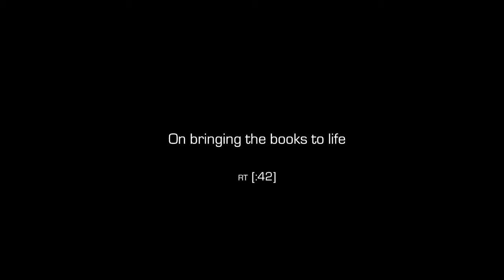Scary Stories To Tell In The Dark Guillermo Del Toro Producer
Scary Stories To Tell In The Dark (CBS Films) Starring: Zoe Colletti, Michael Garza, Gabriel Rush, Austin Abrams, Dean Norris, Gil Bellows, Lorraine Toussaint, Austin Zajur, Natalie Ganzhorn
Inspired by one of the most terrifying children’s book series of all time, SCARY STORIES TO TELL IN THE DARK follows a group of young teens who must solve the mystery surrounding sudden and macabre deaths in their small town.
Directed By André Øvredal
Produced By Guillermo del Toro, Sean Daniel, Jason F. Brown, J. Miles Dale and Elizabeth Grave.